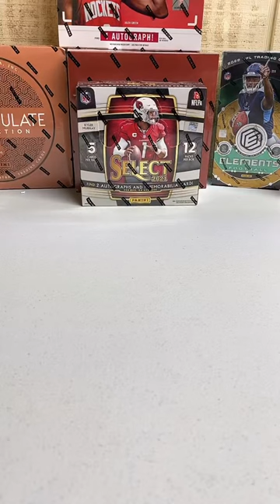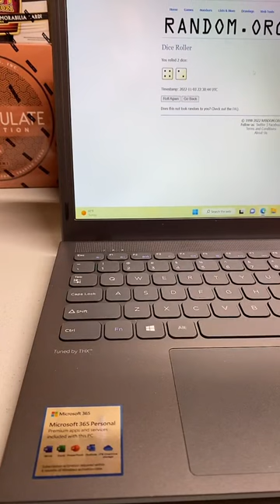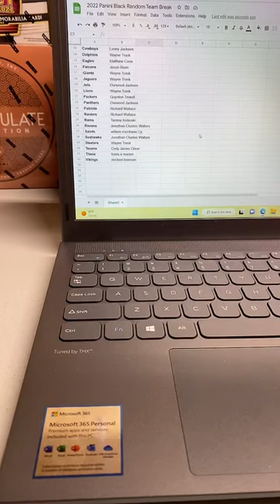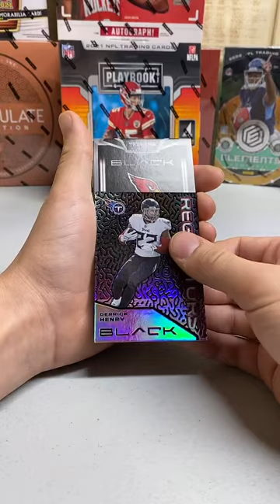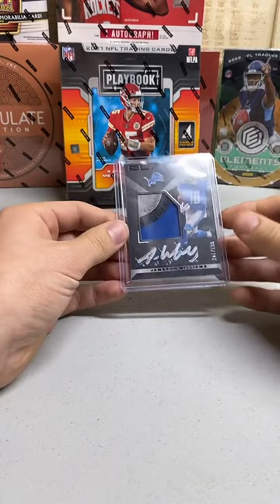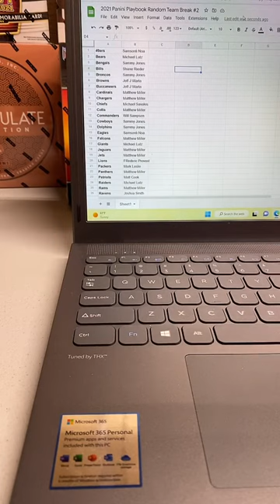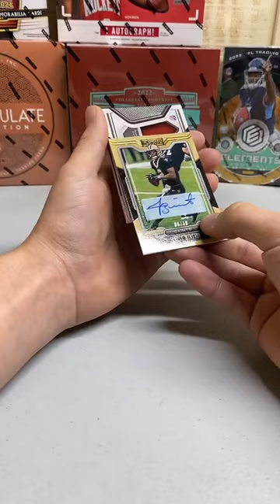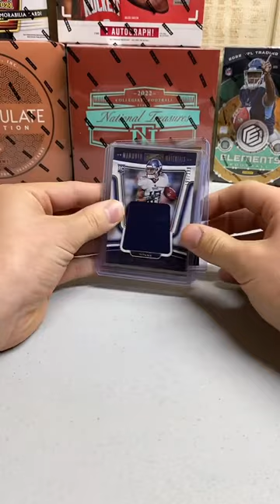2022 Panini Black Hobby Box and 2021 Panini Playbook Hobby Box Random Team Break